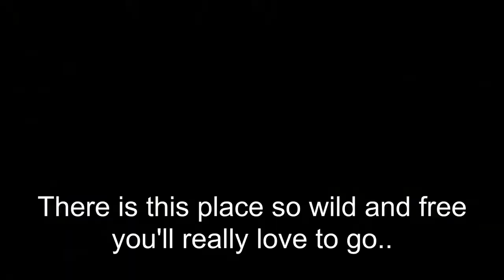Sebago Canoe Club 2019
Brooklyn New York's water sport heaven... There is lots to see and do tell your friends and come and enjoy this summer on the water with Sebago Canoe Club.

                                          Credits
Video: Sean Hopkinson

Special thanks to all the Sebago Canoe Club Members for an enjoyable experience.